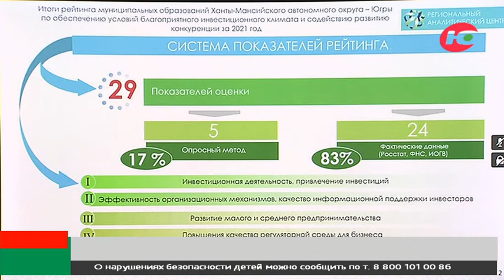Сургутский район признали лучшим в Югре по инвестиционной привлекательности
Сургутский район стал лучшим в Югре по инвестиционному климату.